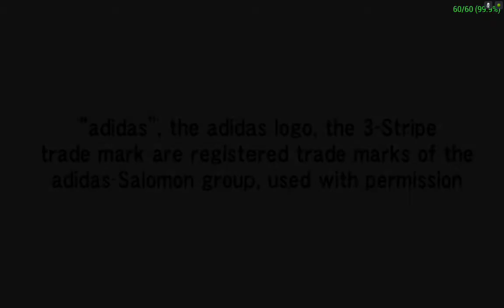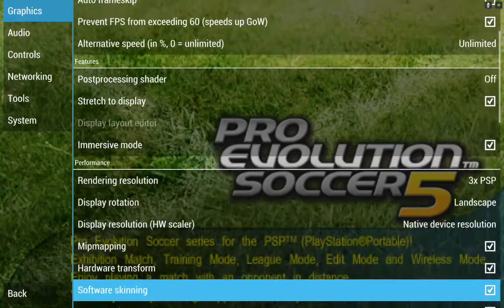Pro Evolution Soccer 5 PPSSPP v.1.1.1 on Nvidia Shield Tablet (Android)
Вы можете помочь развитию канала и сделать добровольное пожертвование:
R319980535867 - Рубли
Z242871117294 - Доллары